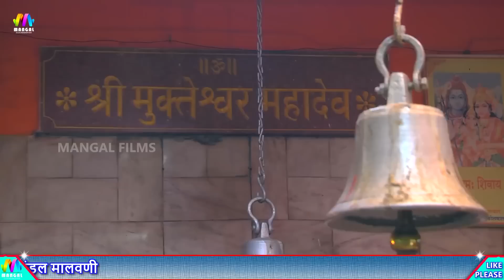देखिए मढ़ महोत्सव MUMBAI LIVE - Nath Amli Re Bholo Amli | Kuldeep Ojha | राजस्थानी सुपरहिट शिव जी भजन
❖Song : Nath Amli Re Bholo Amli
❖Singer :- Kuldeep Ojha
❖Album : - Madh Mahotsav Mumbai Live
❖Editor :- Hitesh Choudhary
❖Music Label :- Mangal Film Production
❖Category :- Devotional
❖Sub Category :- Shiv Ji